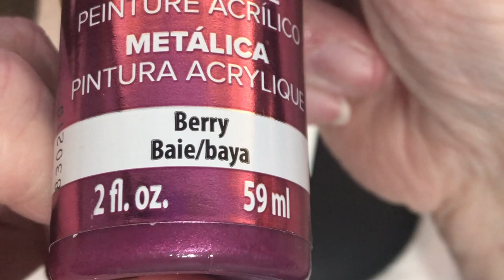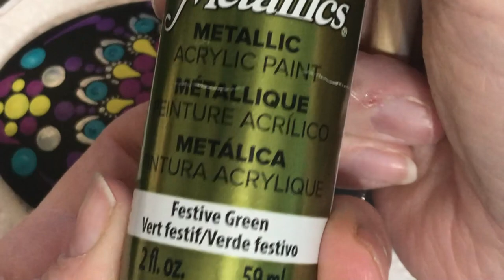Creating a Dot Mandala on a molded Heart art stone - Video 357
Creating a Dot Mandala on a molded Heart art stone - Video 357 - Sue Sloan

This is a stone created on a Happy Dotting Company mold. Mold #
You can find it here if you would like to purchase it:

DecoArt Americana Paints:
Magenta
Purple Rain
Peacock Teal
Margarita

DecoArt Dazzling Metallics:
Festive Green
Teal
Berry
Silver Sage

Useful Tools -
Paint Palette
6 inch Lazy Susan